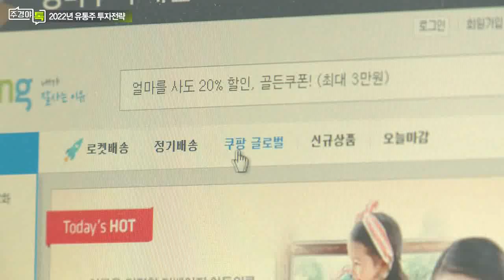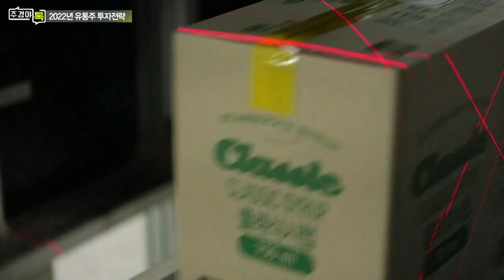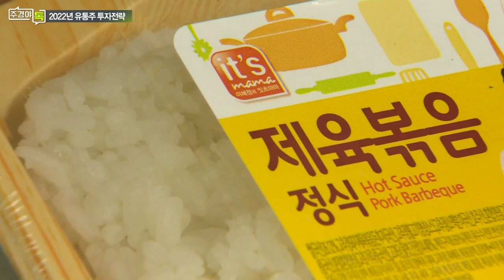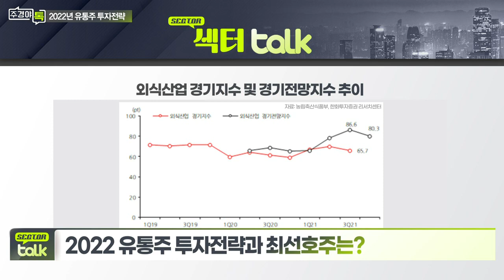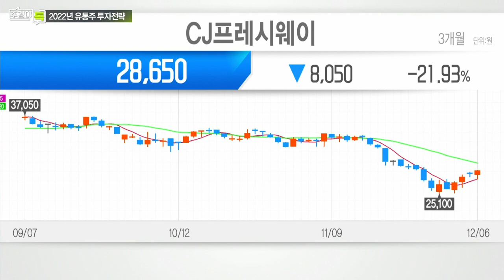편의점, CJ프레시웨이... 경쟁력 있는 유통 비즈니스 모델은?_섹터 TALK: 오미크론 악재 뚫고 살아나나, 2022 유통주 투자전략 (3)_주경야톡 20회 (20211206)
Q. 경쟁력 있는 유통 비즈니스 모델은?
- 옴니 채널 시스템, 편의점

Q. 2022년 유통주 투자전략과 최선호주는?
- 2022년 유통업 최선호주 ‘CJ프레시웨이’

# 남성현 한화투자증권 유통담당 수석연구위원
- 前) 키움증권 유통/식자재 선임연구원
- 前) 흥국증권, 유화증권 연구원